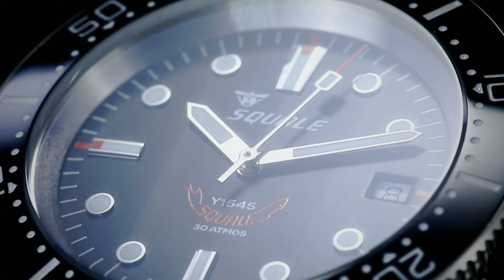SQUALE 1545 BLACK BRACELET DIVER 30 ATMOS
La collezione 1545 è pensata a tutti coloro che amano gli sport acquatici in tutte le loro sfaccettature